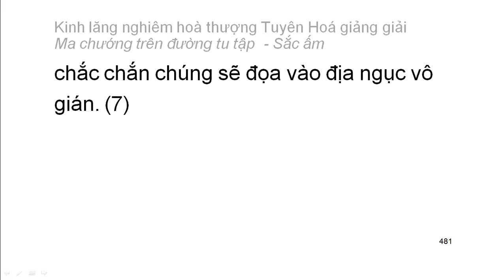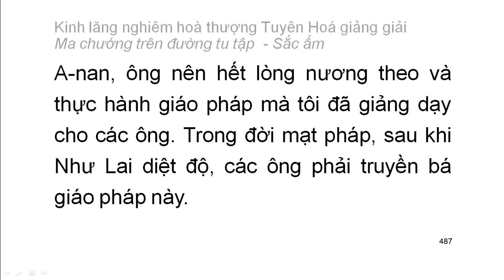[Ngũ ấm ma] Kinh Lăng Nghiêm - HT Tuyên Hoá giảng – Sắc ấm: E. Lời khuyên răn tổng kết (26)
Mười cảnh giới của sắc ấm:
1. Tâm thoát ngạ
2. Nhặt trùng sán trong thân
3. Nghe tiếng thuyết pháp giữa hư không
4. Phật hiện thân
5. Sắc báu đấy hư không
6. Ban đêm như ban ngày
7. Thân không còn cảm giác đồng như cây cỏ
8. Biến thành cảnh giới chư Phật
9. Ban đêm nhìn thấy xa
10. Thấy thiện tri thức biến dạng không rõ nguyên nhân
Playlist trọn bộ:
Kinh lăng nghiêm hoà thượng Tuyên Hoá giảng giải: